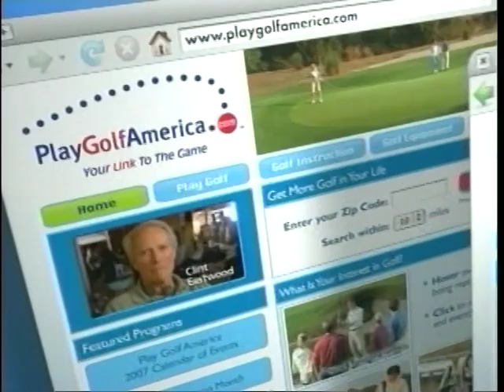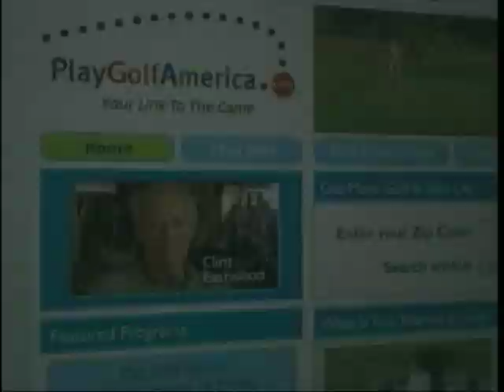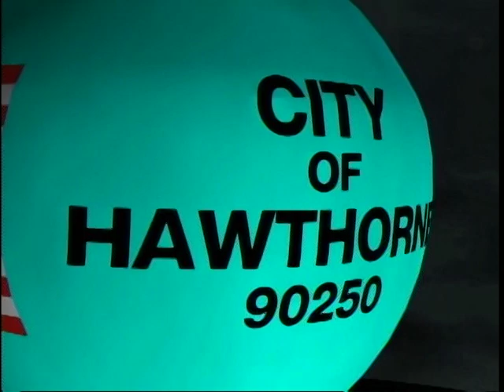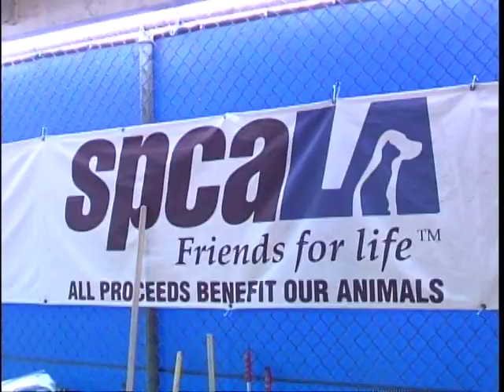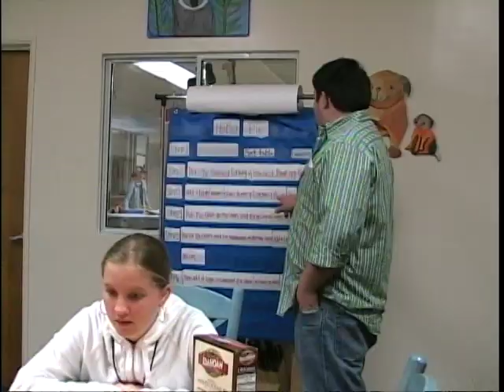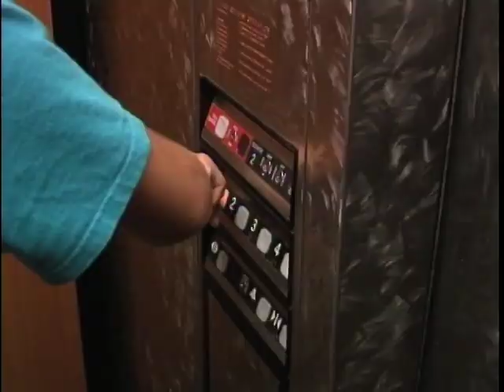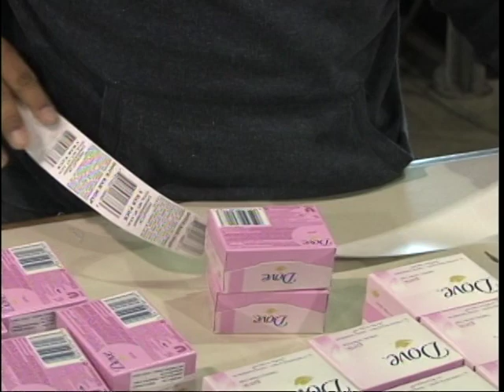The News 45